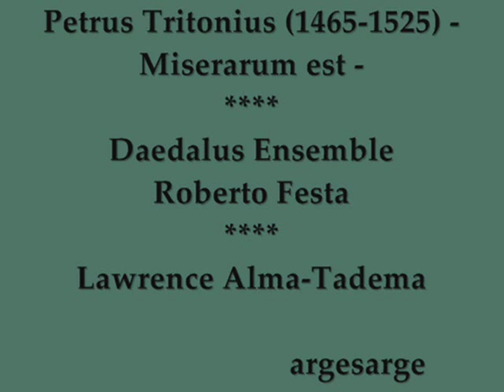Petrus Tritonius - Miserarum est - Musa Latina - Daedalus Ensemble *** Lawrence Alma-Tadema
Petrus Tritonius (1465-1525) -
Miserarum est -
da -Melopoiae sive harmoniae tetracenticae super XXII genera carminum. - (1507)
Musa Latina -
Daedalus Ensemble -
Roberto Festa -
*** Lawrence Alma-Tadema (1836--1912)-